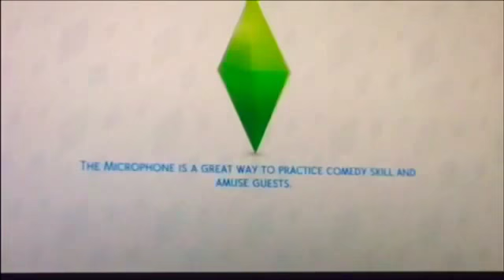Sims 💎|| Jamyah and ?? #4|| Gymnast gamers ❤️